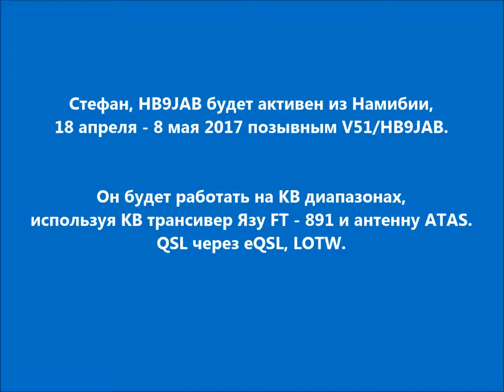V51/HB9JAB Намибия. С сайта dxnews.com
Стефан, HB9JAB будет активен из Намибии, 18 апреля - 8 мая 2017 позывным V51/HB9JAB.